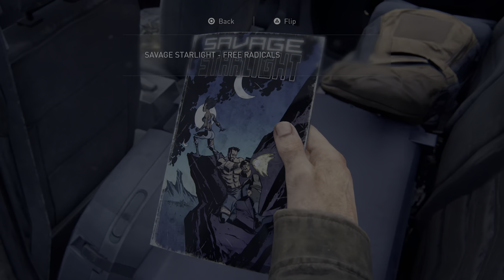The Last of Us™ Part I [Playthrough #22] Chapter 8: THE UNIVERSITY - GO BIG HORNS [PS5]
60fps / 1440p / HDR
Difficulty: Hard